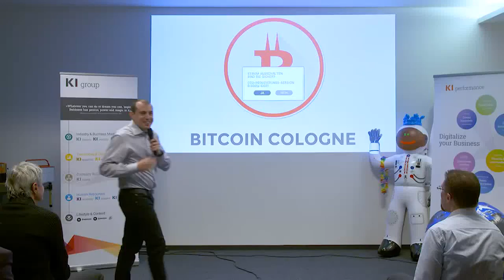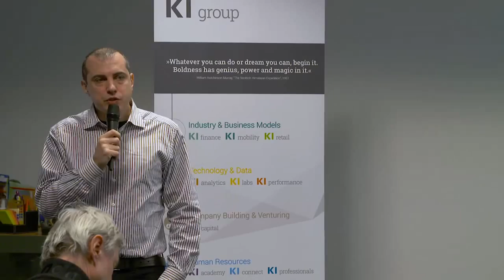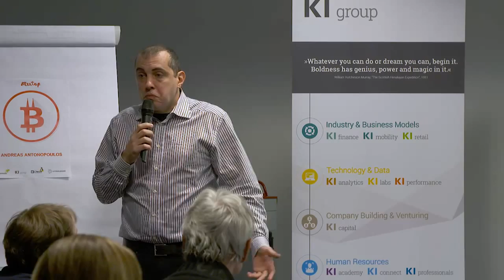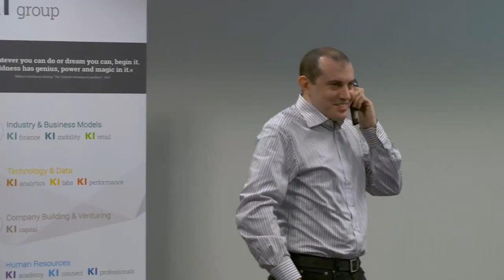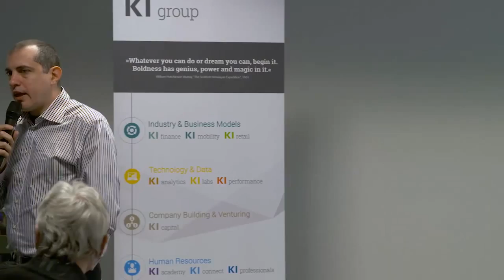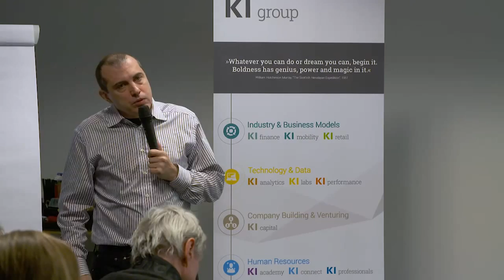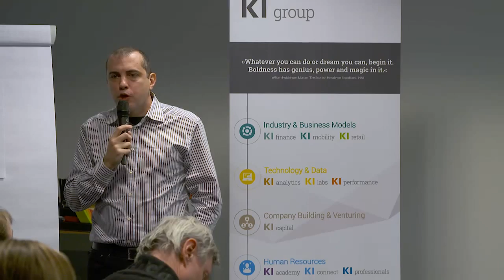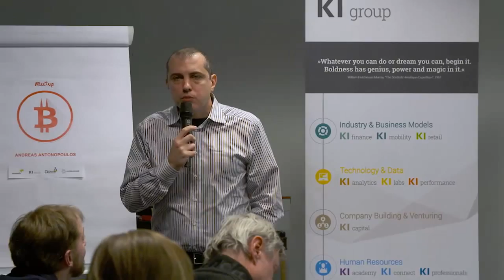Welcome to TrustNet - Cologne 2016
This talk took place on December 6th, 2016, at the Bitcoin Cologne meetup in Köln, Germany

Chapters
0:00 Introduction
1:53 What is Bitcoin? The trustnet, the (dis)organization
3:10 Correcting the "Blockchain not Bitcoin" mantra
4:50 Innovation in permissioned vs. permission-less systems
7:39 How many Bitcoin applications are there?
9:27 Bitcoin is the Internet of Money, a global financial network
11:23 Cellphones: from status symbols to tool of working class
15:16 Banking: from a privilege to a tool for anyone, anywhere
16:55 Bitcoin's neutrality and censorship-resistance
18:59 The implications of immutability
20:08 Transactions in emojis
21:45 Essential ingredients: PoW and open consensus algorithm
24:41 The fifth revolution of money